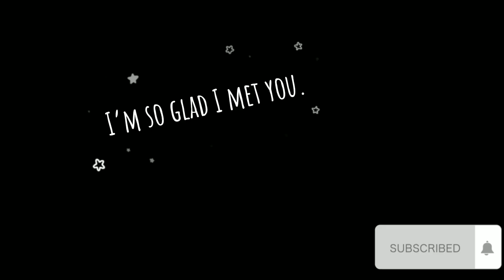sponge omelette recipe | sponge omelette in pakistan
sponge omelette recipe sponge omelette in telugu sponge omelette malayalam
sponge omelette recipe malayalam how to make sponge omelette sponge egg omelette malayalam

Welcome to RRK Kitchen and Vlogs, your passport to a world of culinary delight that's an explosion of Pakistani and international flav If you're a food enthusiast with a taste for both the rich tapestry of Pakistani cuisine and the diverse palette of global dishes, you've stumbled upon your gastronomic haven. We're here to take you on a journey through the heartwarming and aromatic world of Pakistani cooking, showcasing the essence of its traditions and mouthwatering dishes. 🇵🇰 But wait, there's more! 🍰🍩🍪🌮🍜🍕 Beryani.karma.kabab.sweet deshes and more you like dishes make at our home So, whether you're here to master the flavors of Pakistan, embark on international gastronomic adventures, or simply indulge in some, that subscribe button, and let's dive into the world of RRK Kitchen and Vlogs! 📺👨‍🍳👩‍🍳 You tube;:!!|
_______________you tube_________________

recipes and turn on the "BELL" for notifications
WRITE A COMMENT or you can ask questions about the
recipe i will gladly answer you Question.
media to let them know what dish you want to cook next

1:-sponge omelette recipe
2:-sponge omelette in telugu
3:-sponge omelette malayalam
4:-sponge omelette recipe malayalam
5:-how to make sponge omelette
6:-sponge egg omelette malayalam

uploads!